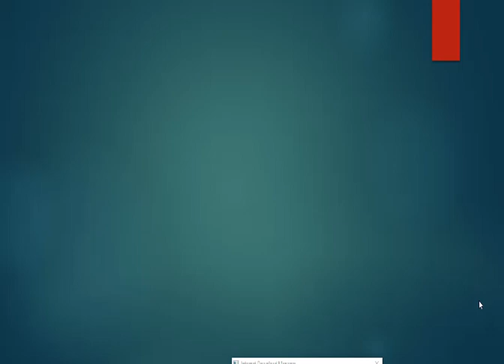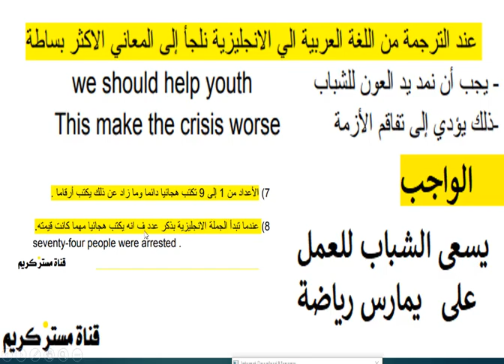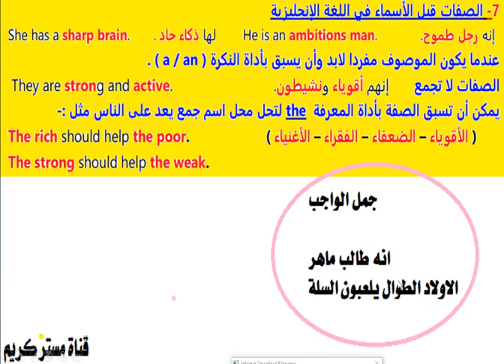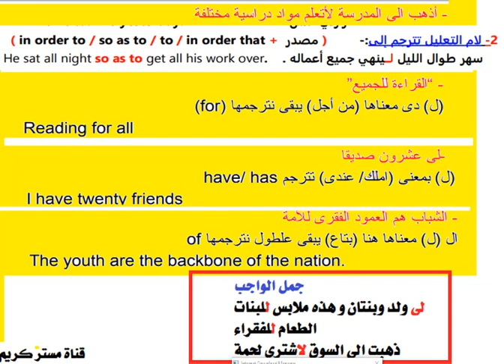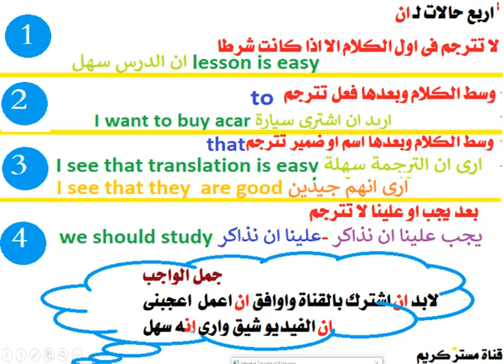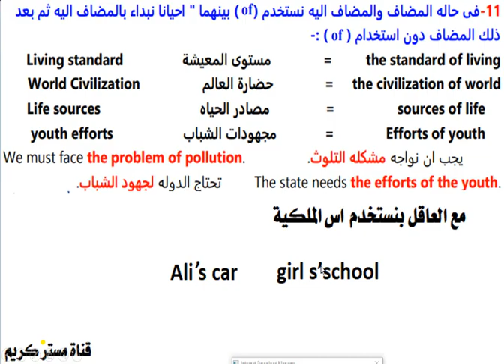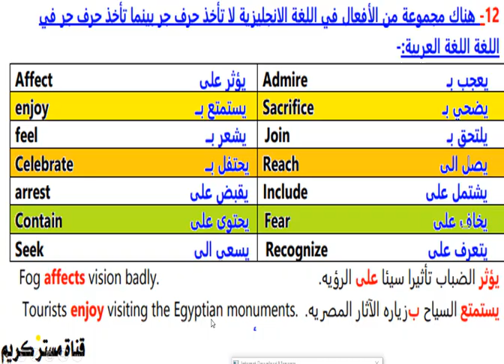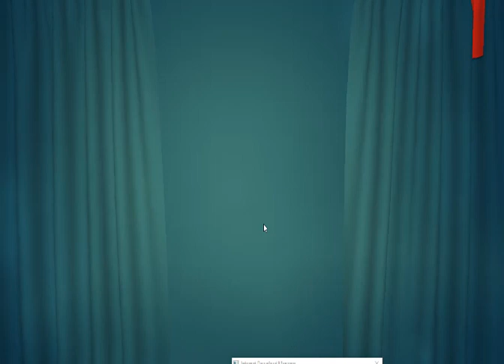كورس ترجمة كامل لاولى وتانية وتالتة ثانوى بجمل تفاعلية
الترجمة  اسهل طرق الترجمة
رابط الترجمة والواجب